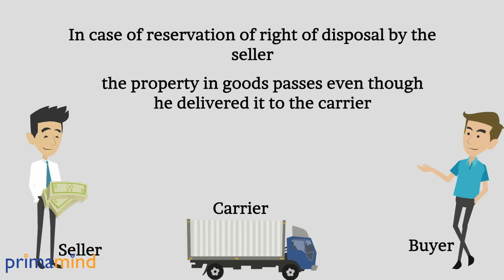Reservation of right of disposal.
What will happen to the property in goods in case of reservation of right of disposal?For more details please